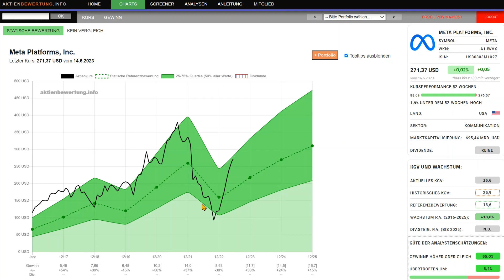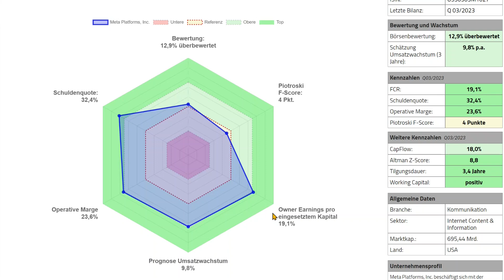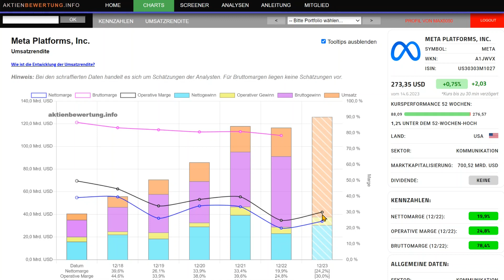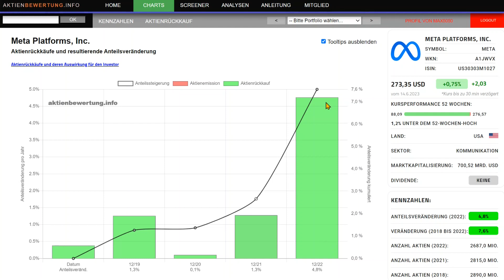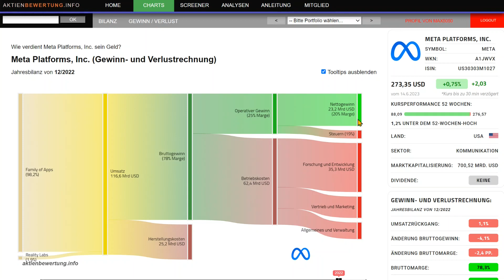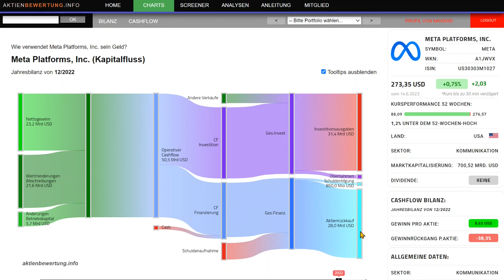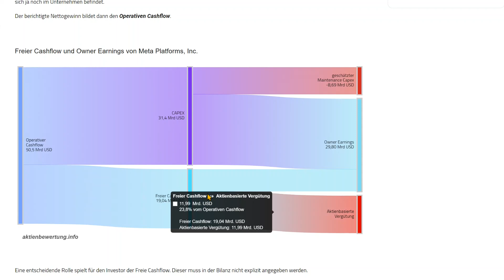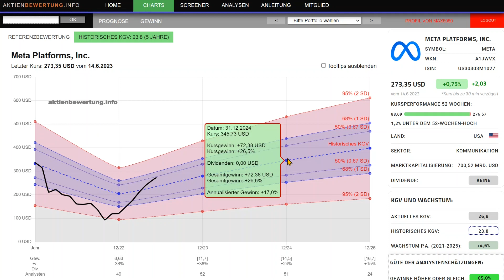META Platforms Aktie - Bewertung und Qualität. Eine Fundamentalanalyse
In dieser Fundamental-Chart-Analyse wird das faire KGV der META Platforms Aktie (META) anhand von Vergleichsaktien und der historischen Bewertung analysiert.

Mittels Analystenschätzung wird eine Prognose auf Basis dieser Bewertung abgegeben bzw. die derzeitige Bewertungshöhe eingeordnet.

Zudem wird die Qualität des Unternehmens mittels einer Analyse der Bilanz ermittelt.

Hinweis: Die besprochenen Inhalte stellen weder eine Kaufempfehlung noch eine Anlageberatung dar.